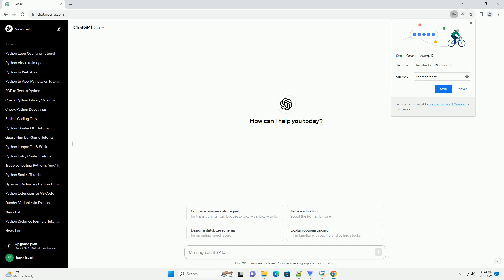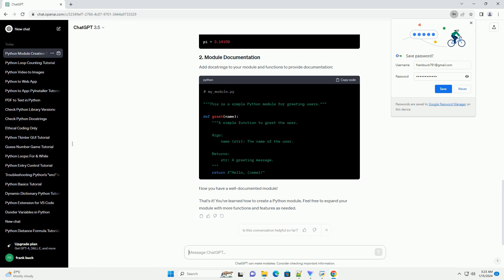how to create a new module in python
in python, a module is a file containing python definitions and statements. it allows you to organize your code into reusable units. in this tutorial, we'll walk through the process of creating a new python module, complete with code examples.
the first step is to create a new python file that will serve as your module. for this example, let's create a module named my_module.py.
in this example, we've defined a function named greet that takes a parameter name and returns a greeting message.
once you've created your module, you can use it in other python scripts or modules. create a new python file (e.g., main.py) and import your module.
in this example, we import the my_module module and use the greet function to generate a greeting for the name "john."
save both files (my_module.py and main.py) in the same directory. open a terminal, navigate to the directory, and run your program:
you should see the output:
congratulations! you've successfully created and used a python module.
you can include multiple functions and variables in your module. for example:
add docstrings to your module and functions to provide documentation:
now you have a well-documented module!
that's it! you've learned how to create a python module. feel free to expand your module with more functions and features as needed.

Related videos on our channel:
python create list
python create virtual environment
python create array
python create dataframe
python create empty list
python create venv
python create class
python module naming convention
python module object is not callable
python modules list
python module not found
python modulenotfounderror
python module vs package
python module docstring
python module path